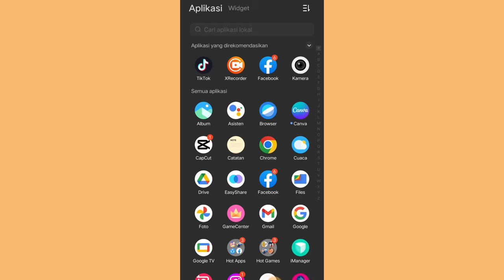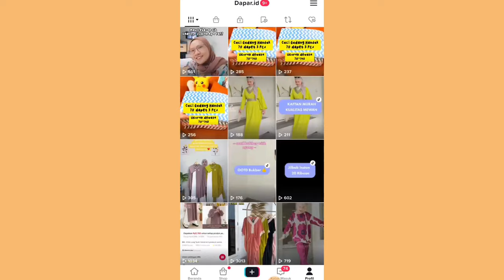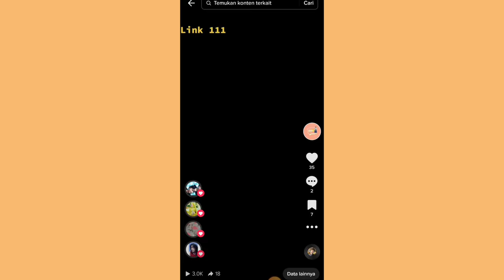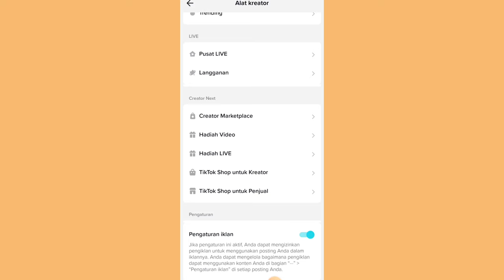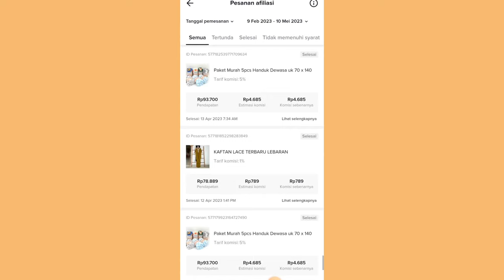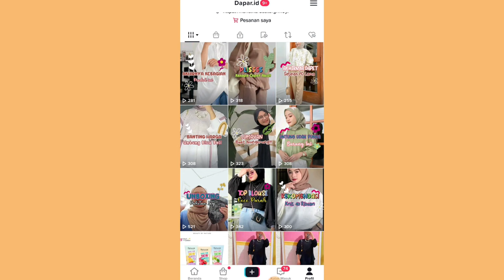CUMAN 4 MENIT BIKIN KONTEN ✨ LANGSUNG BANYAK YANG CO ✅ KONTENNYA KAYA GINI GUYS 👌